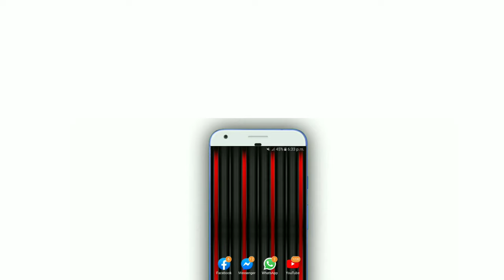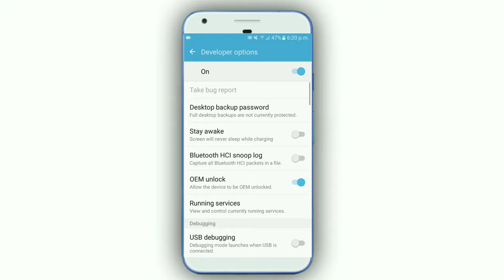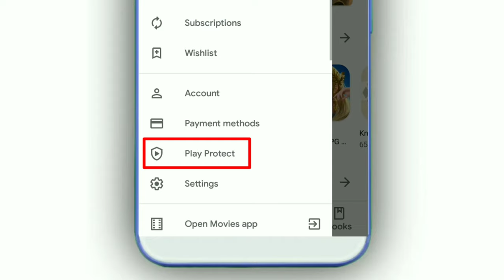মাত্র 2টি সেটিং করলে ফোন কখনোই হ্যাং করবে না , ভাইরাস ঢুকবে না | Phone No Hang And Virus Not Enter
1. Background video credit by Pixabay
2. Background video credit by Pexels